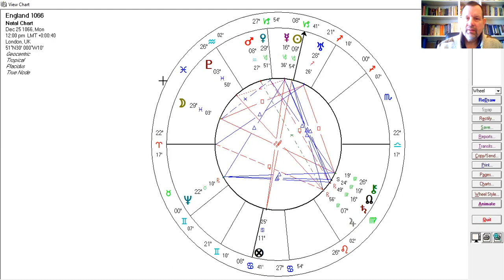England is Leaking: an astrological review of the 1066 chart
In the light of the present transit of Neptune opposed to natal Saturn in the astrological chart of England (1066) and the recent leaks through the roof of the house of commons, this video discusses  the symbology of both - the leaks and the meaning of Neptune transits. We begin, however, by looking at the concept of "proving"  an astrological chart by looking at four other historic transits: 1) - written in 2012 in my booklet From Symbol to Substance (Flare Publications), my prognosticatory comments about transiting Pluto over the 1066 Sun and the whole grand trine in earth which eventually led to the referendum of 2016 and the present problems of national identity; 2) -  the Supremecy Act of the reformation replacing the supremecy of pope with King Henry V111, when tr. Neptune squared Uranus in the 9th house of religion; 3) - the outbreak of Cholera in 1854 when Neptune was opposed to Saturn 165 years ago (in the same position  it is now); 4) - princess Diana's death when Neptune was in Capricorn transiting the 1066 Venus (the "people's princess"). We finish by discussing the recent omen of the leaks of the house of commons (April 4th 2019 at 2.45pm London)  and its obvious analogous/symbolic relation to the present tr. Nept opposed 1066 Saturn at 16.5 Virgo. God of the sea, thus of floods, leaks, deluges, inundations and "being overwhelmed", Poseidon/Neptune meets the leaking defensive walls of the nation (Saturn) by flooding them and stopping its politics now drowning as a nation in the soggy leadership of Teresa May - who has her natal Mars retrograde in Pisces in the 10th house. The leaks are a clear reference to an unconscious outpouring and overflow of collective and chaotic emotions due a nation's fear of loss of control at the head of government power (Capricorn/Saturn). Such loss of control (Nept opposed Saturn) leading to a fear of "drowning in chaos", could lead to  upcoming panic and "wild abandon" in the collective (so common to Neptunian elements when the banks of control in any system have been overwhelemed). Security and power, the seat of government and the parliament (Saturn rules 10th and 11th houses) are shown here as being weak, ineffective and flooded in turmoil. The centre of power is not holding the security of the nation together; government (Saturn ruling the 10th house) has lost control. We hope that the present Saturn in Capricorn transit acts as a counterweight to stop the leakagew of administrative powers and regain a firm grip of the situation which threatens an ugly breakdown in the national psyche.